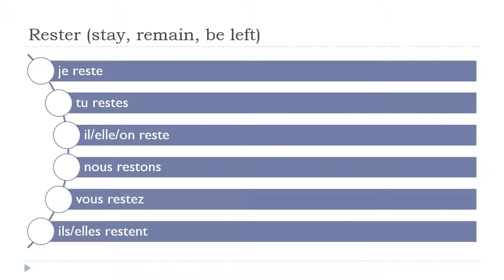Estudar francês = Rester # Indicatif Présent